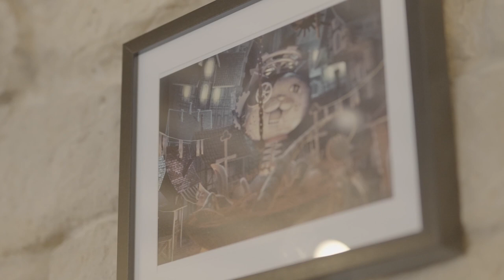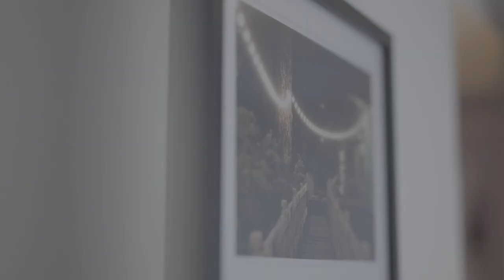De VRchat au musée ? L'exposition en version longue (bonus Méta Sexe)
Inès, ou Saturniaa sur VRchat est une exploratrice et photographe des métavers. Son talent virtuel se matérialise par une exposition en plein Paris. Documentaire Méta Sexe à retrouver sur France.tv